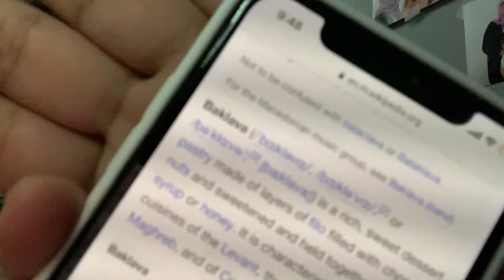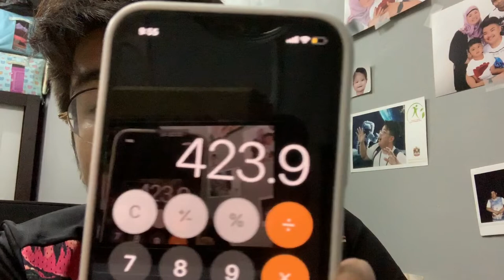Trying some Turkish/Arabic Sweets BAKLAVA!! (FIRST TIME NI KARL EP.1)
WATCH ME TRYING SOME BAKLAVA (ARABIC SWEETS) XD

Comment Down :
Next Videos
Suggestions
Or ETC!

God Bless!!